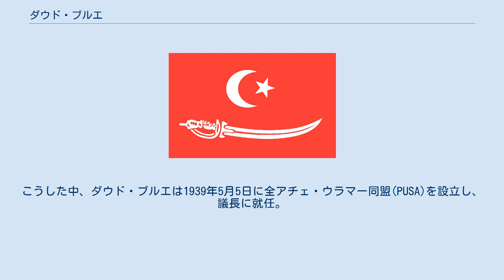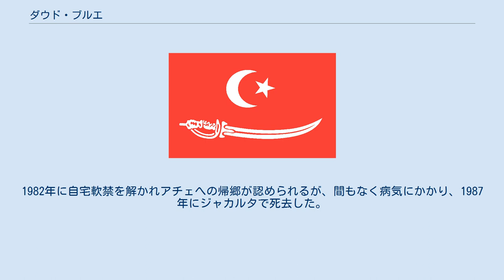ダウド・ブルエ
トゥンク・ムハンマド・ダウド・ブルエ（Teungku Muhammad Daud Beureu'eh、1899年9月17日 - 1987年6月10日）は、インドネシアのウラマー、軍人およびアチェ州の独立を目指した「アチェ・イスラム共和国」の指導者。
日本語資料によっては「ダウド・ブレエ」の表記も見られる。
 20世紀初頭、オランダ領東インドでは現地民の生活改善およびオランダ製品の購買力向上を目的とした倫理政策が導入され、現地民の教育水準向上の役割がマドラサに求められた。
こうした中、ダウド・ブルエは1939年5月5日に全アチェ・ウラマー同盟(PUSA)を設立し、議長に就任。
それまでの宗教教育と普通教育の統合を目指し、オランダ領東インド全域に組織が拡大した結果、PUSAはオランダに対する独立運動を展開するようになった。
 1942年、日本軍の進攻の際にF機関の増淵佐平と会談し、日本軍への協力を約束した。
軍政当初は、オランダ統治時代に植民地官吏として重用されていたウレーバランに主導権を握られていたが、司法制度改革を経てウレーバランの影響力を排除し、1945年1月20日にアチェ州回教興亜協力会(Maebkatra)の宗教部長に任命され、独立準備調査会、独立準備委員会のアチェ州代表委員の1人に選ばれた。
また、7月3日には増淵機関の機関員となり、諜報活動に従事した。
 1945年12月4日、武装解除した日本軍の武器を奪取したPUSAとウレーバランの間で衝突が発生し、ダウド・ブルエはこれを契機にピディの実権を掌握した。
翌1946年1月13日に衝突が終結し、ピディのウレーバランの大半が処刑された。
 1947年、アチェの武装勢力とインドネシア国軍の仲介役としての役割を期待され少将に任官し、アチェ、ランカット、タナ・カロの軍政知事に任命された。
翌1948年にはアチェ州知事に選出され、同時にスマトラ第10師団司令官に任命された。
同年、インドネシア独立戦争で劣勢となっていたスカルノがアチェに避難した際に面会し、協力する見返りとしてアチェをシャリーアに基く自治州にするように要請した。
 1949年12月17日、インドネシア独立に伴いアチェ州が設置されるが、1950年8月に廃止され北スマトラ州に編入されてしまう。
インドネシアへの反発が強まる中、ダウド・ブルエは1952年に州知事を解任されジャカルタに異動となるが、アチェからの隔離が目的だと知るとアチェに戻りインドネシアへの反乱を計画する。
 1953年9月21日、インドネシアからの独立を目指していたダルル・イスラム運動の掲げる「インドネシア・イスラム国」への参加を表明し、ハサン・サレーら国軍将校と共に武力闘争を開始する。
ダルル・イスラム運動が劣勢になった1955年9月21日には「インドネシア・イスラム国アチェ構成国」の設立を宣言した。
スカルノ政権は反乱を鎮めるため、1956年にアチェ州を復活させ、1958年にはハサン・サレーと和平を結び、アチェに高度の自治を認める特別自治州を設置した。
しかし、ダウド・ブルエは抵抗を続け、1960年にダルル・イスラム運動から分離し「インドネシア統一共和国政府」に加わるが、1961年にスカルノ政権によって「インドネシア統一共和国政府」が鎮圧されたため、「アチェ・イスラム共和国」として再び独立を宣言した。
 1962年5月6日、スカルノ政権からシャリーアに基くアチェの自治および自身の反乱を不問とする言質を得たことを受け、「アチェ・イスラム共和国」を解散し国軍に投降した。
ダウド・ブルエはその後、アチェへの影響力を危険視したインドネシア政府により、1973年に客人としてジャカルタに移送された。
 スハルト政権成立後、アチェの自治権は次第に制限され、シャリーアに基く統治も禁止された。
また、アチェから産出される天然資源の利益をインドネシア政府が独占したため、インドネシアへの反発が強まった。
こうした中、かつて「インドネシア・イスラム国」の国連大使兼アメリカ大使だったハッサン・ディ・ティロが1976年12月4日に自由アチェ運動を組織し、再びアチェの独立運動を開始した。
ハッサンはダルル・イスラム運動の掲げたイスラム社会の実現から民族独立へと主張を変えたが、ダウド・ブルエは「アチェが独立すればイスラム社会を実現出来る」として自由アチェ運動を支持した。
 1977年、自由アチ...